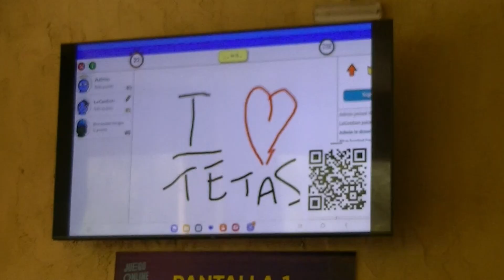Rapido - (Barcelone Port Aventura 03/08/2023)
Souvenirs de Barcelone Port Aventura 03/08/2023 avec Calvin, Corentin et Océane.

Début août 2023, on part pour Barcelone bien sûr j'ai filmé tout le voyage. Ce montage est issu d'une visite à Port Aventura.
On a pas mal attendu sur place mais au final la vidéo reste bon enfant.

- Technique :
Toutes les images ont été saisies au caméscope. 📹
Montage et étalonnage sur DaVinci Resolve.

Appréciez l'instant, à bientôt 👁️